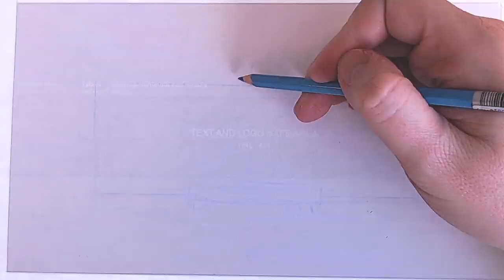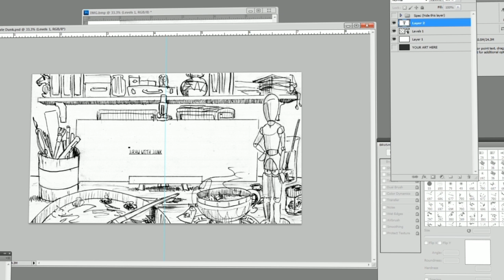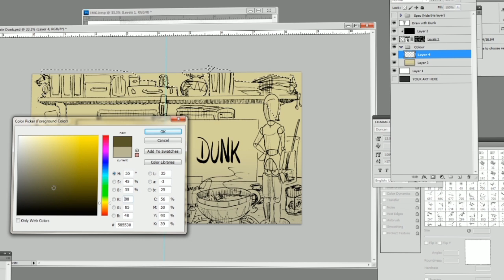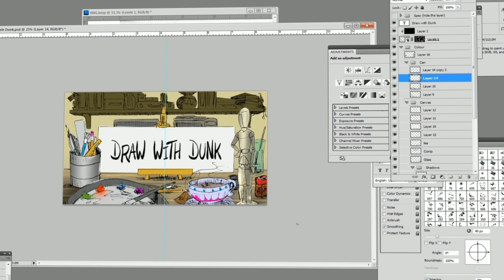Draw with Dunk - Channel Banner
Building the banner! From print to digital.